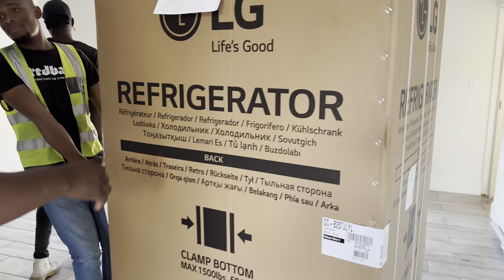VLOG: Moving Houses & Settling In